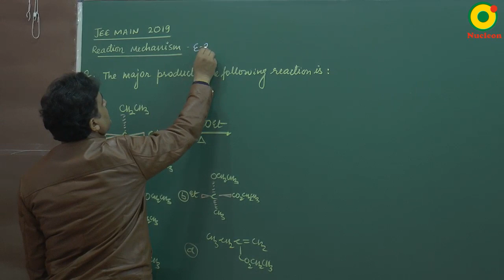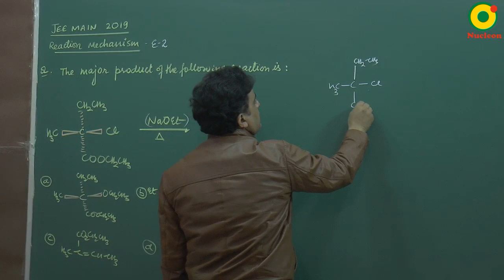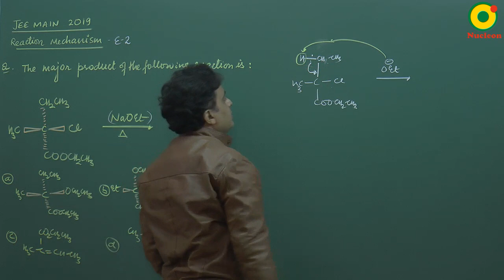IIT JEE Chemistry JEE Main (2019) Reaction Mechanism Question 1 Problem Solving By VKP Sir